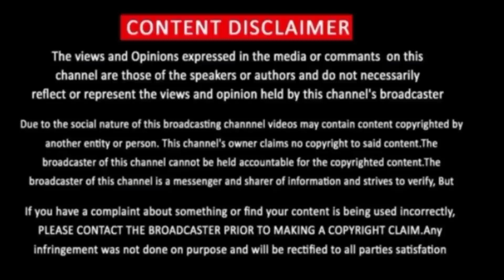It’s Beautiful Now Episode 50 | It's Beautiful Now Season 1 Episode 50 Preview